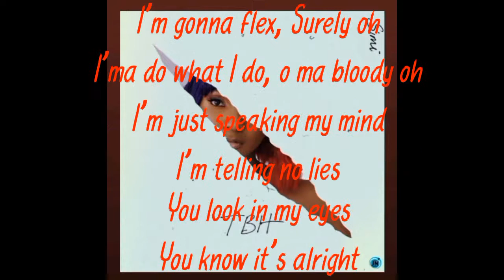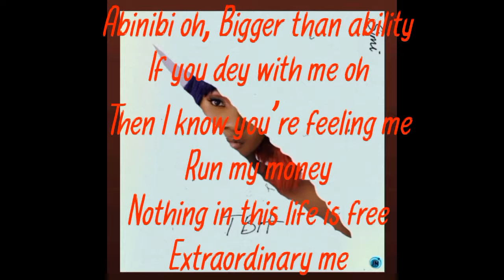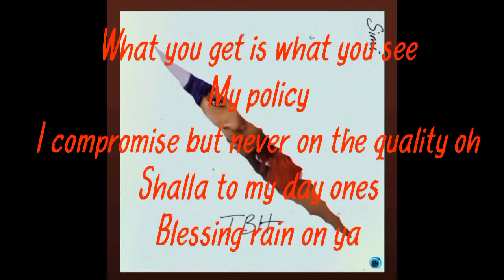Simi - Temper (Lyrics Video)